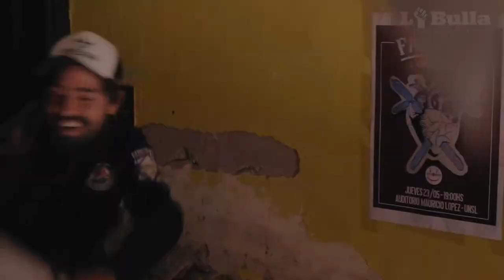CIRCUS SHOW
FaroleroCircusShow Jueves 19hs en el Auditorio Mauricio López